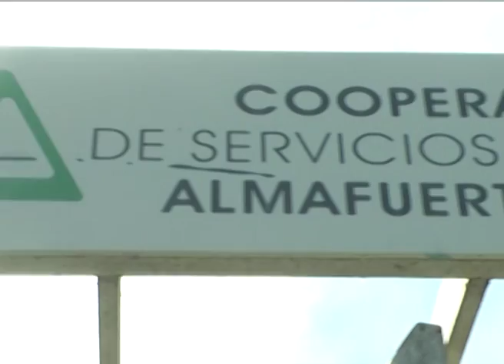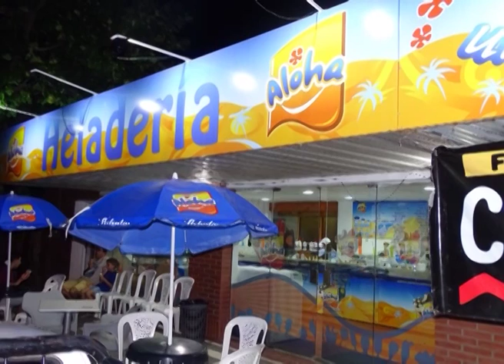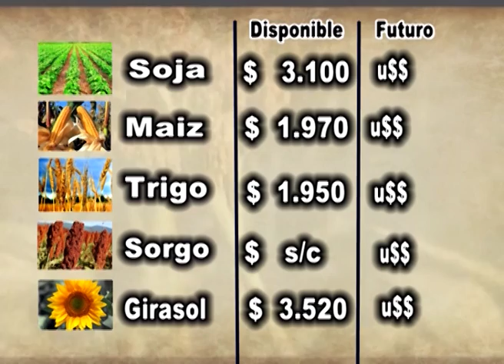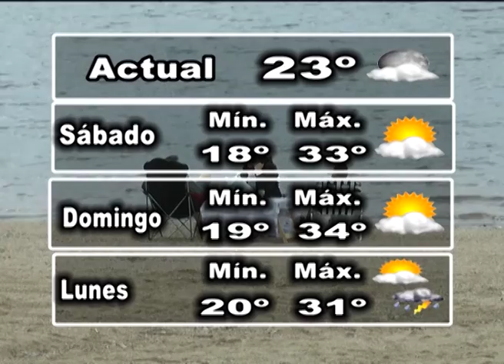30 Minutos Noticias 08 01 16